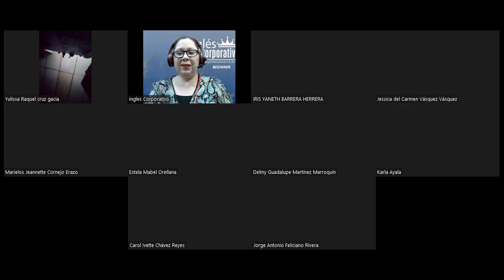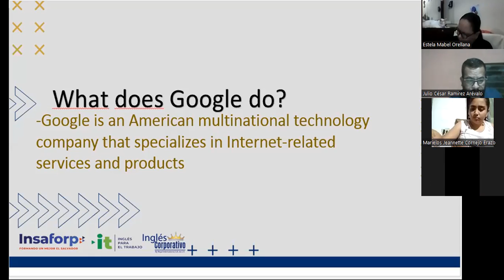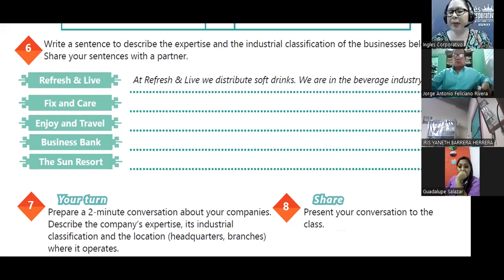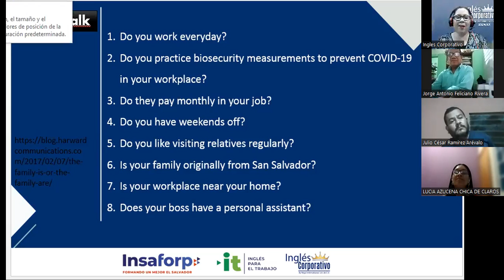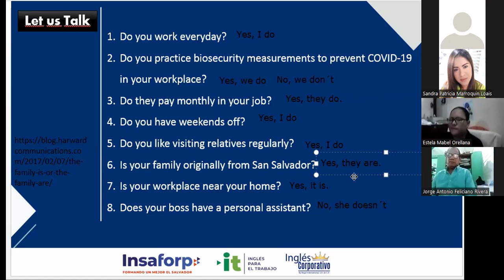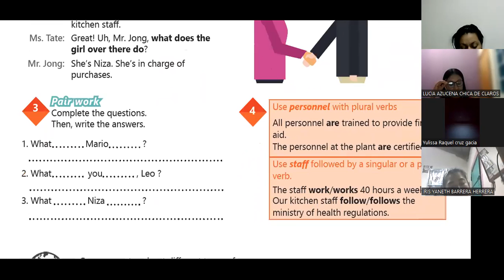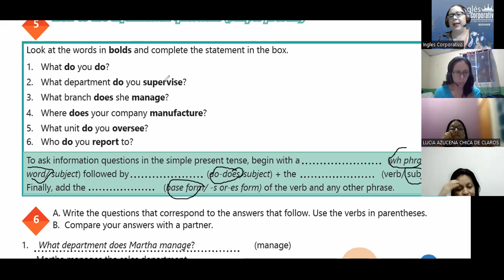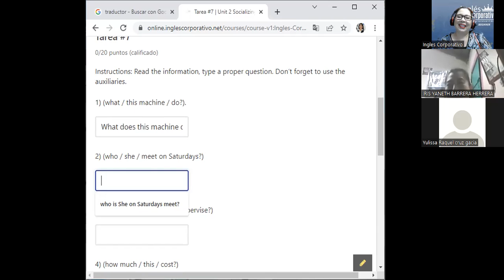Ingles Corporativo-Videoconferencia #7 Simple present information questions